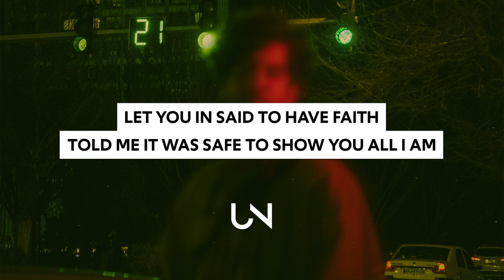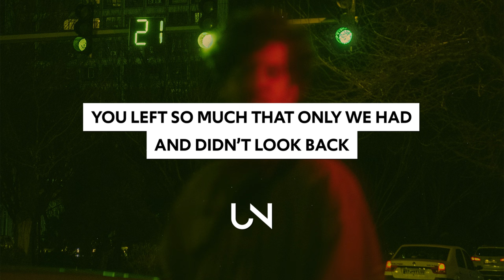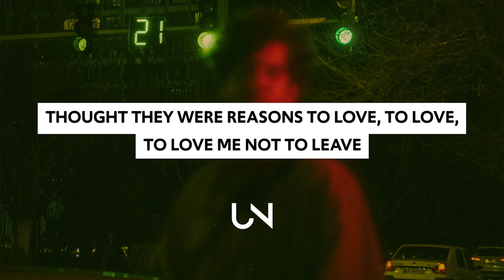Suriel Hess - Reasons To Leave (Lyrics)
Download/Stream: coming soon!
Suriel Hess  - Reasons To Leave (Lyrics / Lyric Video)

Lyrics for Suriel Hess - Reasons To Leave
I’m a ghost in my own home lately
I’m a ghost and I’m lonely baby
come back now
it was funny at first
but now it just hurts
I’m a shell of my old self lately
sent to hell by the one who saved me
let you in
said to have faith
told me it was safe to show you all I am
every single secret
told me you would keep it but you can’t

Thought they were reasons to love me
not just reasons to leave
showed you the good and the ugly
and everything in between
when you ask for more
I’m on the floor
Thought that I was giving you reasons to love me

In a world that I built around you
every room is a lost and found
you left so much
that only we had
and didn’t look back
Your makeup buried in the drawer
a T-shirt laying on the floor
a note you wrote two weeks before you left
You said

To show you all I am
every single secret

Thought they were reasons to love, to love, to love me not to leave

Photo by !

» UNCVRD«